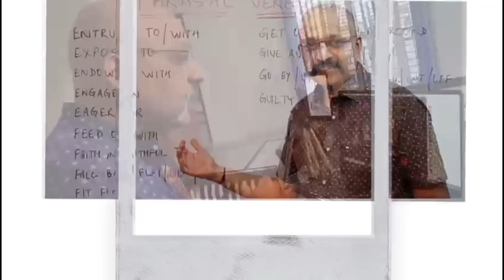CBSE and ICSE Board Exams : How to beat the cold and study | Save Time, Stay Focused | T S Sudhir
🔴 For the BEST study courses for ISCE 10 for Semester 2 on Maths, Physics, Chemistry, Biology, History-Civics, English and Geography, download our Study with Sudhir app on Playstore